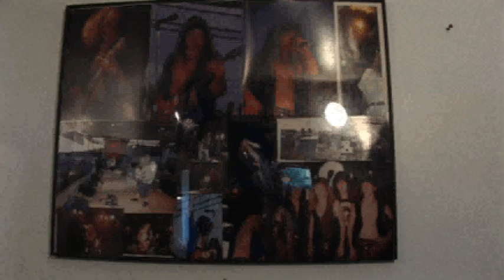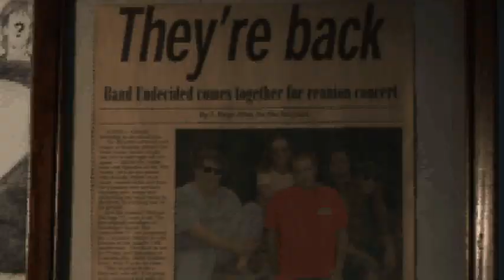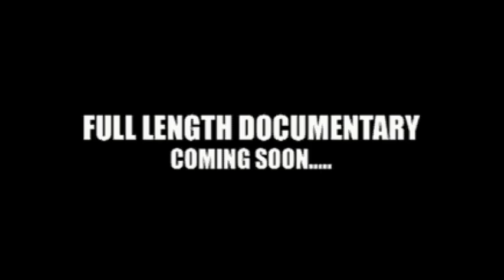The Original Undecided Band Interview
Interview footage with Don Sandidge of The Undecided band in Alton, Illinois